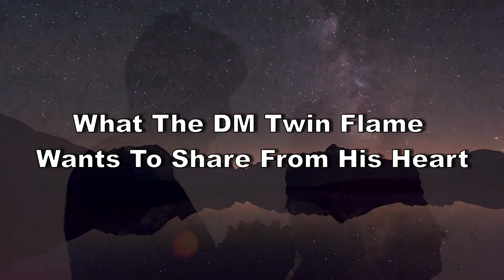Your Divine Masculine Has A Message For You!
What would your Divine Masculine tell you right at this moment? And what are they wanting to share with you from their heart? In this video, you will find out what the DM Twin Flame is truly thinking and feeling about you.